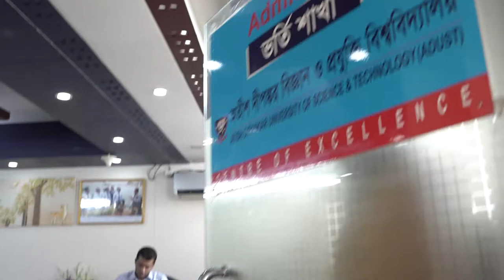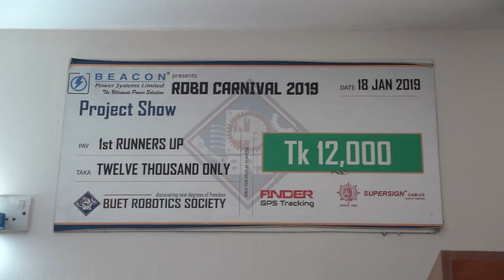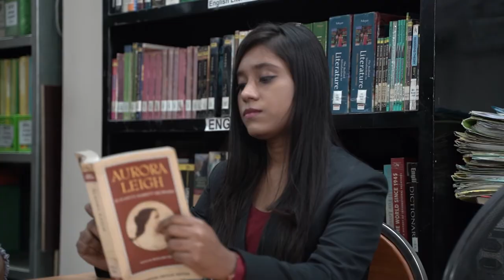Let's have a virtual visit of ADUST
ADUST is a special place. It's depth of character, traditions, diversity, commitment to academic excellence, as well as its beautiful natural surroundings contribute to making ADUST such an exemplary academic environment. We want you to enjoy the campus and take full advantage of everything ADUST offers.